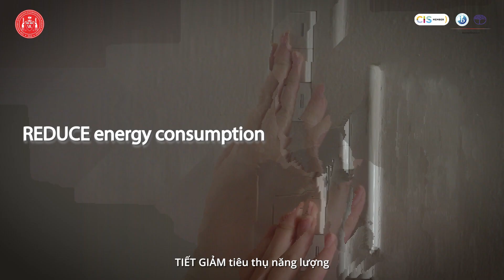Hoạt động ý nghĩa của WASS – Go Green “One Earth – One Chance”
Chúng ta đang sống cùng nhau trong một “ngôi nhà chung” mang tên Trái Đất. Tuy nhiên, trước những biến đổi của xã hội, Trái Đất đang gánh chịu áp lực khổng lồ từ sự ô nhiễm môi trường và lãng phí tài nguyên. Để giữ mãi màu xanh của Trái Đất, cộng đồng Tây Úc cùng nhau bảo vệ Trái Đất mỗi ngày bằng cách thực hành nguyên tắc 3R:
- REDUCE – TIẾT GIẢM
- RECYCLE – TÁI CHẾ
- REUSE – TÁI SỬ DỤNG
Chúng tay chỉ có một Trái Đất duy nhất! Vì vậy, mọi người hãy cùng chung tay với cộng đồng WASS để bảo vệ Trái Đất mỗi ngày nhé! Mỗi hành động nhỏ của chúng ta có thể tạo ra sự thay đổi lớn và tạo duy trì màu xanh của Trái Đất thân yêu.
Hệ thống Trường Tây Úc